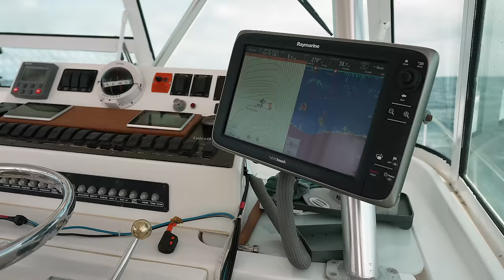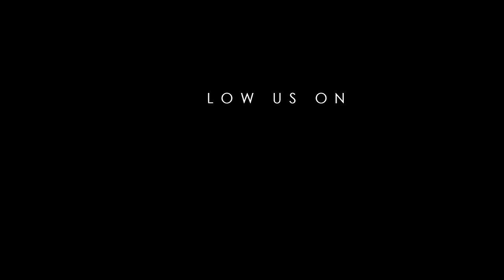CACCIA al RE degli Oceani - Blue Marlin Fishing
🇮🇹 Questo video è il racconto dell'ultima spedizione a Capo Verde alla ricerca di un sogno, catturare il Re dei predatori pelagici in Oceano il Blue Marlin con la tecnica dello spinning in stand up, molto più leggero delle convenzionali canne da big game su sedia da combattimento. Un percorso che ci ha visto impegnati per diverse stagioni e che trova la sua piena realizzazione in queste immagini. Godetevi dunque il viaggio e fateci sapere cosa ne pensate.

🇬🇧 This video is the story of the last expedition to Cape Verde in search of a dream, catch the King of pelagic predators in the ocean, the Blue Marlin with the stand up spinning technique, much lighter than the conventional big game rods on a fighting chair. A journey that has seen us engaged for several seasons and which finds its full realization in these images. So enjoy the trip and let us know what you think.